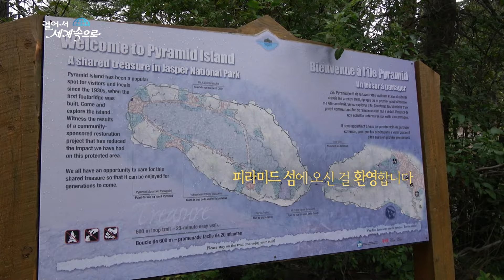【K】Canada Travel-Jasper[캐나다 여행-재스퍼]자연 속 아름다움 피라미드 호수/Pyramid Lake/Loon/Birch/Forest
[한국어 정보]
첫날 곰을 만났던 피라미드 호수에 들렀다. 마을 뒷산처럼 사람들이 즐겨 찾는 곳이다. 호수는 반짝이는 물무늬를 만든다. 한 아저씨가 손으로 새소리를 낸다. 무언가를 기다린다. 룬이 나타났다. 캐나다의 상징새다. “여기는 제 여자친구 모니카입니다. 재스퍼에 있는 피라미드 섬을 구경하러 왔습니다. 룬(loon)을 부르는 소리를 내보았죠!” 자연과의 교감이라고나 할까? 첫날 흑곰과 엘크를 봤던 자작나무 숲을 지난다. 2박 3일이란 짧은 시간 동안 새벽부터 밤늦도록 부지런히 돌아다녔다. 이제 다시 대륙 횡단 열차를 타야 할 시간이다.

I met the first day of the bear stopped in Pyramid Lake. This is where people like your favorite dwitsan town. Lake makes sparkling water pattern. One uncle makes a birdsong by hand. Wait for something. Rune appeared. A symbol of Canadian birds. ""This is my girlfriend, Monica. I'm here to Pyramid Island in Jasper visit. Should the voice call runes (loon) and I watched it! ""Rapport with nature? Day pass through the birch forest we saw a black bear and elk. Iran went back two nights and three days diligently from dawn till late at night for a short time. Now is the time to re-take the transcontinental train.

[Information]
■클립명: 북미018-캐나다-13-11 자연 속 아름다움 피라미드 호수/Pyramid Lake/Loon/Birch/Forest
■여행, 촬영, 편집, 원고: 임혜선 PD (travel, filming, editing, writing: KBS TV Producer)